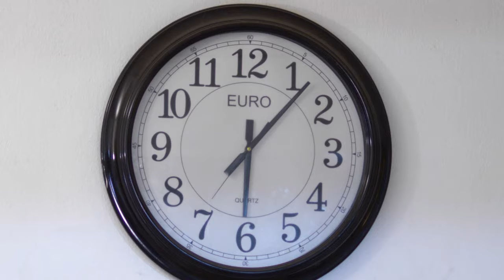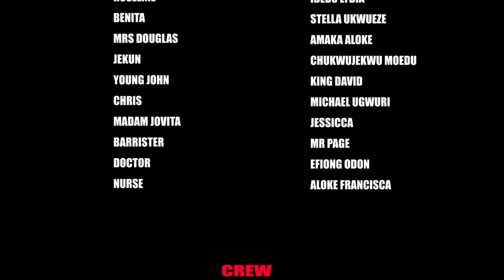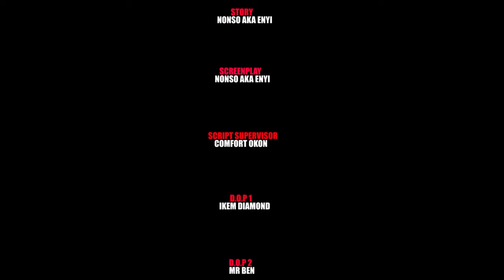How God Saved This Prayerful Woman Frm Poisonous Food Will Make You Pray Always-2024 Nigerian Movies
John grew up watching his mother beats up his dad that he became so bad that when he got married, he became a chronic woman beater towards his wife but unfortunately, he got the taste of his own medicine. Watch out how it all unfolds.

FirstClassTV#nigerianmovies#CANADA#JAMAICA#USA#UK#TRINIDADANDTOBAGO#africannigerianlatestmovies#ruthkadiri247#mauricesamtv